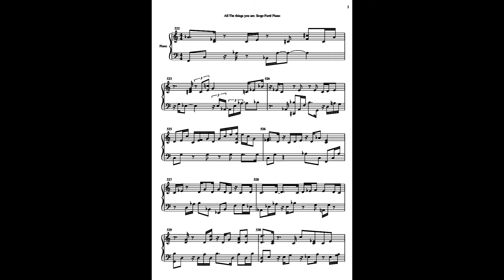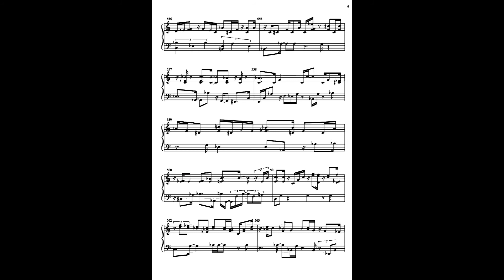K. JARRETT INTRO ALL THE THINGS YOU ARE BY S. FORTÉ